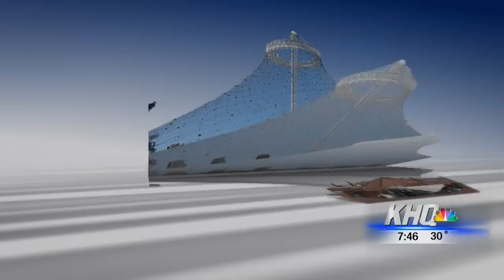Paw Print Genetics - Invest NW episode for NBC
The Definitive Resource for Canine Genetic Health. One local entrepreneur has developed her passion for genetics - both human and canine - into an innovative new business.  She calls it her "pet project" and Paw Print Genetics is really hitting its stride.